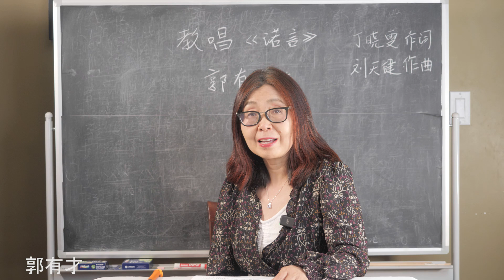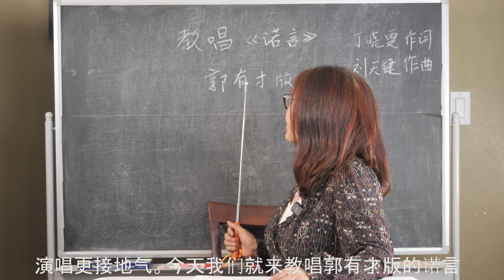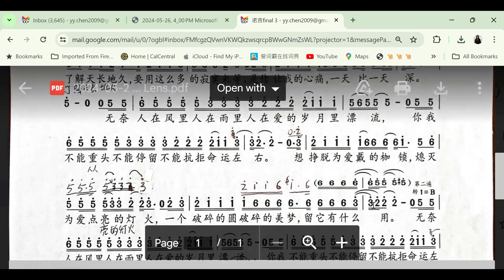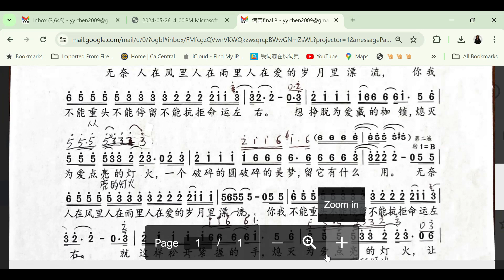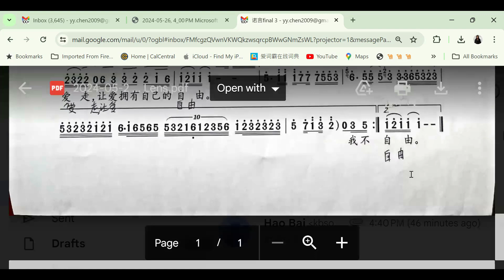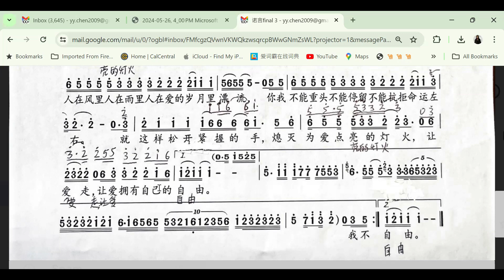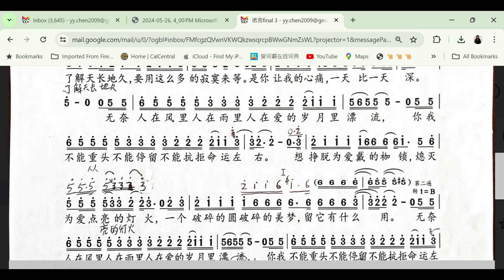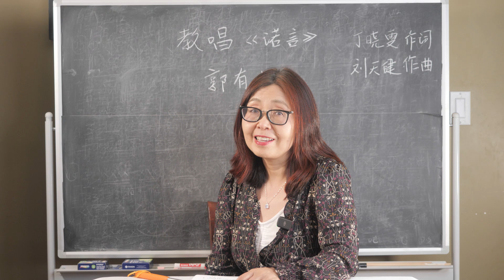教唱歌曲 " 诺言 "（下），逐句歌词和简谱教唱 , 郭有才和海来阿木哪些地方唱的不同?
我们今天逐句简谱教唱的是最近受大家欢迎的郭有才版的《诺言》。这节课主要是学副歌歌部分。主歌部分教唱请看这里
0 - -1:02 歌曲简介，也说说我听李翊君和郭有才唱《诺言》的不同感受。
1:15 - 8:55一句一句先简谱后歌词教唱，您跟着钢琴伴奏唱, 长乐句分段教唱, 难唱的句子反复多次教唱.
9:00--11:06  整首歌简谱视唱。
11:08-- 13:22 和我一起把整首歌连起来唱一遍。
13:24-end 视频结尾，感谢您的点赞和转发, 烦请关注订阅(免费)，这样你就能找到我，我们就可以在下个视频相见, 和我一起识简谱学新歌, 掌握音准节奏不跑调.
在学歌的过程中学习简谱，把枯燥的乐理学习和学唱好听的歌曲结合在一起，你进步更快！
如果你完全是简谱零基础，最基本简谱知识请参考我第一节课“教唱女人花” ，您可跳到3分15秒处开始看。以及第二节课 识简谱的诀窍之一：
也欢迎您转发分享给更多的朋友。大家的支持是我工作之余坚持下去的动力！